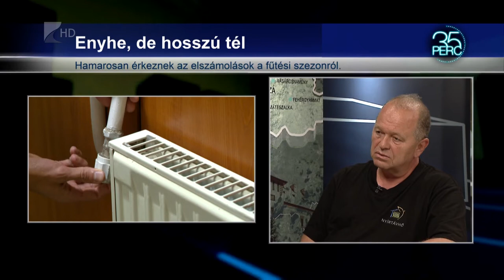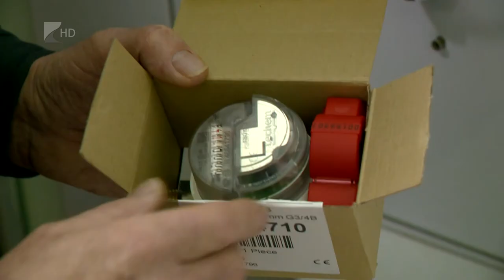Érkeznek az elszámoló számlák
Júliusban kapják kézhez a távfűtési elszámoló számlákat a Nyírtávhő fogyasztói. A fűtésről éves, a használati melegvízről féléves összesítés érkezik. A cég a nyári időszakban a szükséges karbantartási munkákat végzi el. A melegvízmérők közül kilencezret júliustól decemberig kicserél a Nyírtávhő.